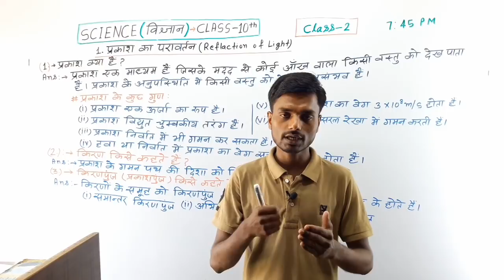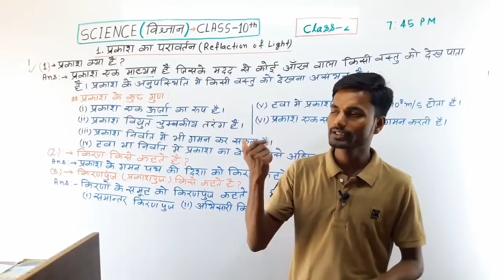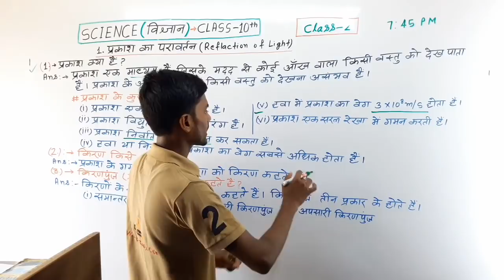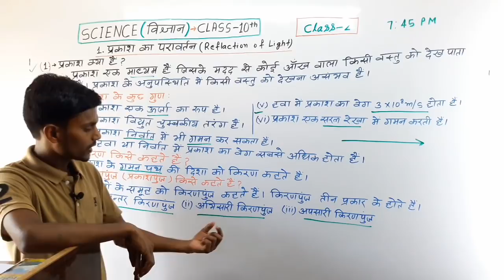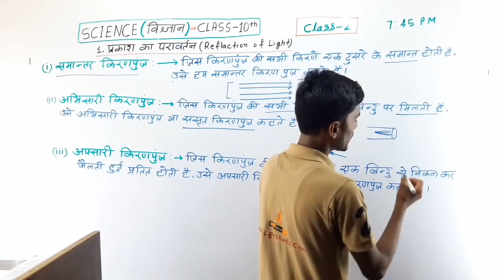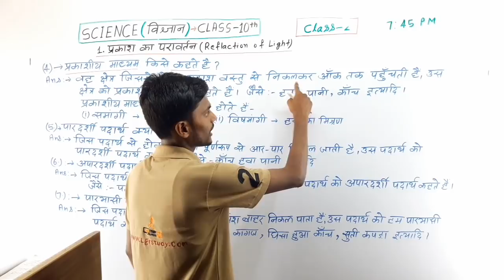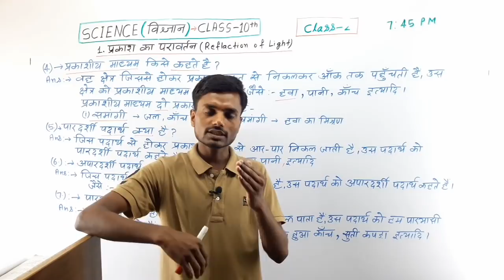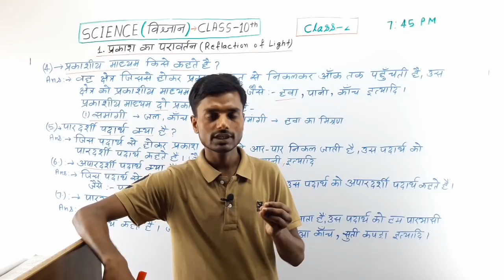#2 Class-10th | Science | प्रकाश का परावर्तन Reflection of light | Bihar Board |By-R.B.Yadav |LGR St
🔥आने वाले बिहार बोर्ड 10th परीक्षा के लिए सभी सबजेक्ट का  Model Paper , vvi Subjective que और vvi objective que तथा Revision Notes का PDF  के लिये ऊपर दिये गए लिंक पर क्लिक कर के हमारे App को डाऊनलोड करे!!!

#2 Class-10th | Science | प्रकाश का परावर्तन Reflection of light | Bihar Board |By-R.B.Yadav |LGR Study

अगर आप को Video पसंद आया हो तो कृपया Video को Like तथा अपने दोस्तों में Share करना ना भूले !

और आप चाहते है कि ''अबकी बार सबका बेड़ापार'' VIDEO Series की सभी Video सबसे पहले आप तक पहुचे तो Chanel को SUBSCRIBE करके घंटी के निशान को जरूर दबा दे! ताकि हम जब भी कोई Video Upload करे तो उसका Notification सबसे पहले आप को मिलें !

                     Mission Matric Exam - 2020

                          अबकी बार सबका बेड़ापार

 इस वीडियो सीरीज का सभी वीडियो देखने के लिए नीचे लिंक पर क्लिक करे-